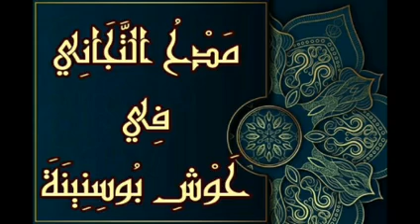مدح التجاني في حوش بوسنينة - الرقيبة وادي سوف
يوم الجمعة 29 أكتوبر 2021
بلدية الرقيبة وادي سوف